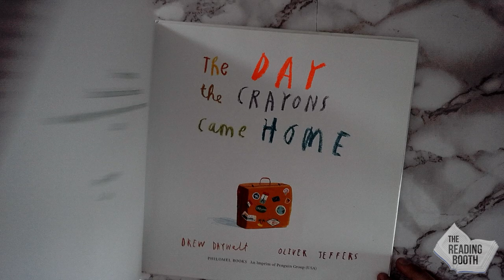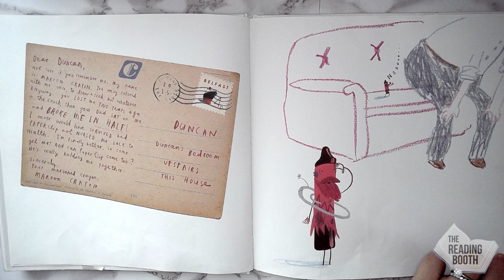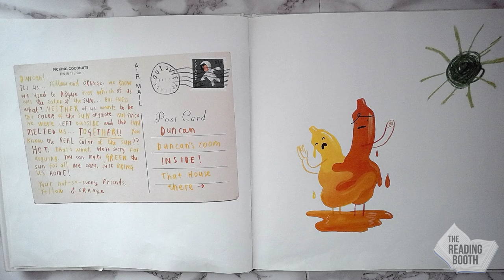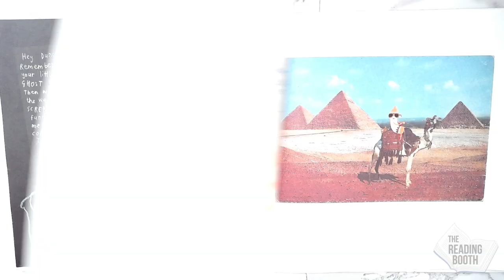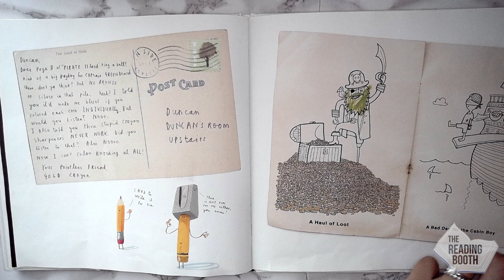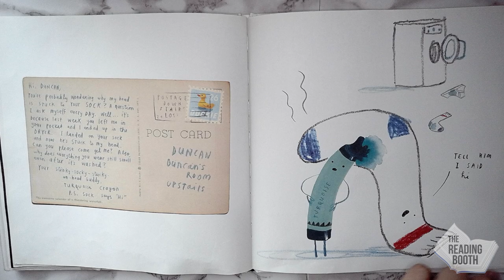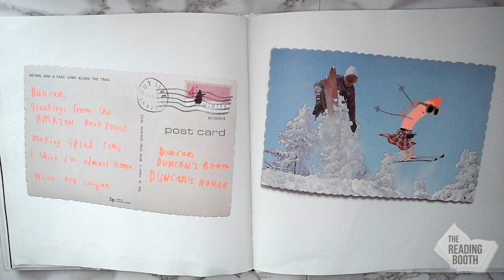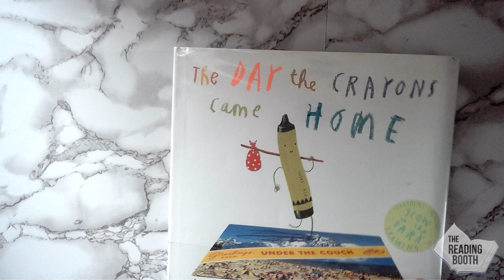The Day the Crayons Came Home by Drew Daywalt | Read Aloud for Kids | The Reading Booth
Book Description*: The Sequel to The Day the Crayons Quit!  —  I’m not sure what it is about this kid Duncan, but his crayons sure are a colorful bunch of characters! Having soothed the hurt feelings of one group who threatened to quit, Duncan now faces a whole new group of crayons asking to be rescued. From Maroon Crayon, who was lost beneath the sofa cushions and then broken in two after Dad sat on him; to poor Turquoise, whose head is now stuck to one of Duncan’s stinky socks after they both ended up in the dryer together; to Pea Green, who knows darn well that no kid likes peas and who ran away—each and every crayon has a woeful tale to tell and a plea to be brought home to the crayon box.

Use this book to teach readers about: Personification, point of view

Reading level age range (approximate): Late Second Grade through Early Third Grade
Fountas and Pinnell (F&P) Reading Level: M

*Book descriptions come directly from publisher or book summaries from other sources, not my own